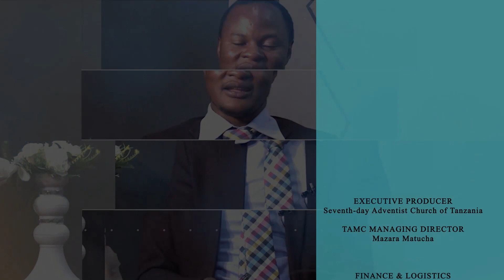MWONGOZO WA KUJIFUNZA BIBLIA| JUMANNE | ANZA NA MAHITAJI BINAFSI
𝗧𝗮𝘇𝗮𝗺𝗮 📺 @𝗵𝗼𝗽𝗲𝗰𝗵𝗮𝗻𝗻𝗲𝗹𝘁𝘇 |𝗔𝘇𝗮𝗺 𝗖𝗵 # 𝟰𝟲𝟲 | 𝗭𝘂𝗸𝘂 𝗖𝗵 # 𝟴𝟳𝟬 |
𝗙𝗮𝗰𝗲𝗯𝗼𝗼𝗸 -- 𝗛𝗼𝗽𝗲 𝗖𝗵𝗮𝗻𝗻𝗲𝗹 𝗧𝗮𝗻𝘇𝗮𝗻𝗶𝗮 | 𝗠𝗼𝗿𝗻𝗶𝗻𝗴 𝗦𝘁𝗮𝗿 𝗥𝗮𝗱𝗶𝗼 | 𝗥𝗼𝗰𝗸 𝗙𝗺 𝗠𝗯𝗲𝘆𝗮